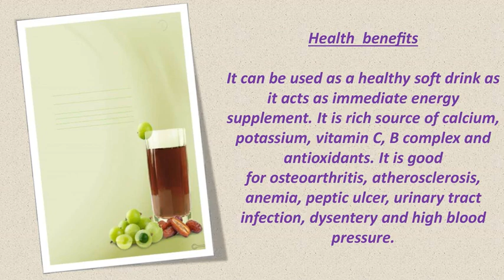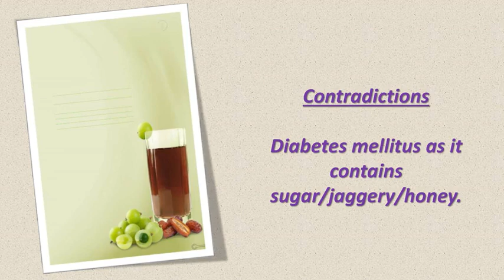INDIAN GOOSEBERRY DRINK